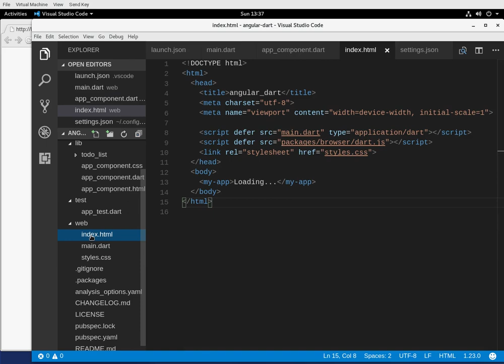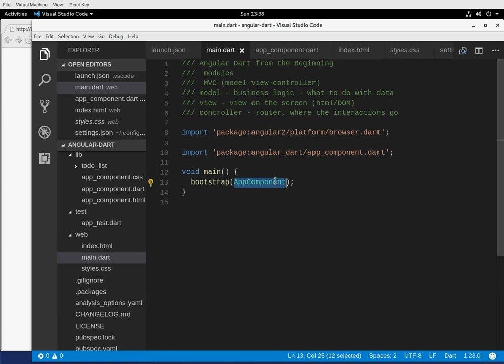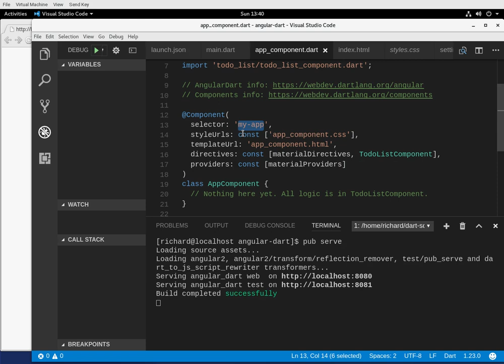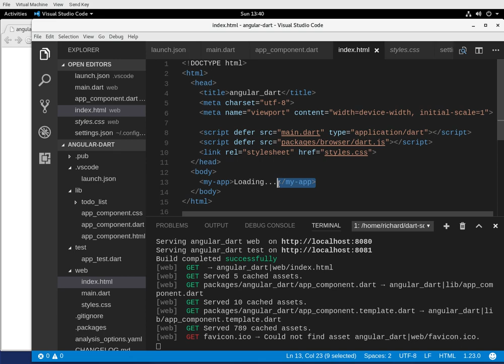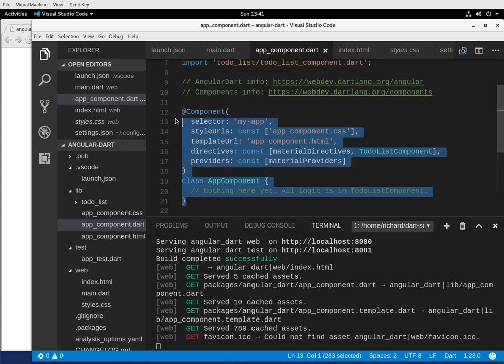Angular Dart from the Beginning: 02 Modules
In this video, we review the general syntax of the modules.  We briefly review the concept of the MVC (model-view-controller) architecture, as it is mentioned in some references to Dart.

Angular Dart programs start through a root module (generally called:  AppComponent), which is activated with bootstrap.  From there, the other modules are initialized.